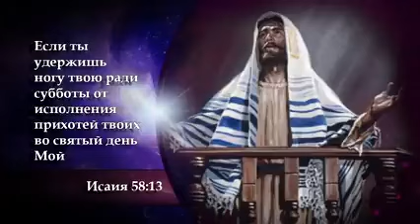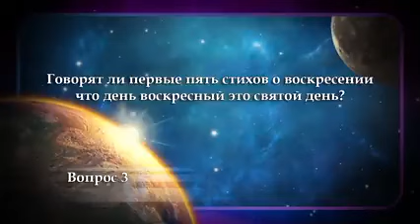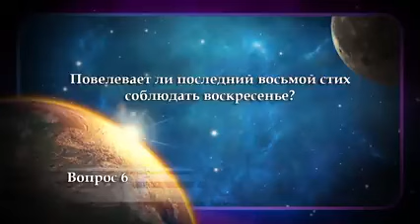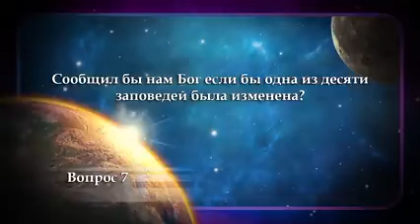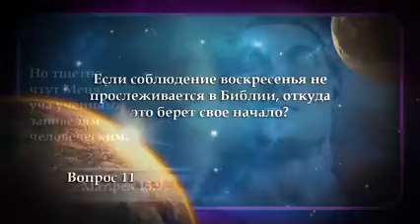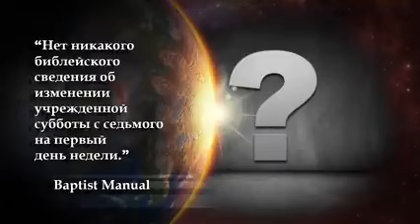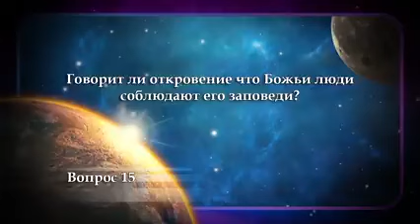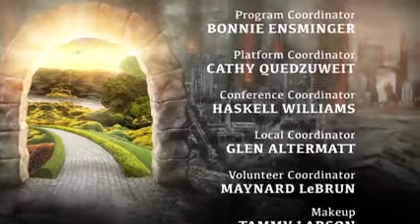5 Исторический обман Даг Батчелор